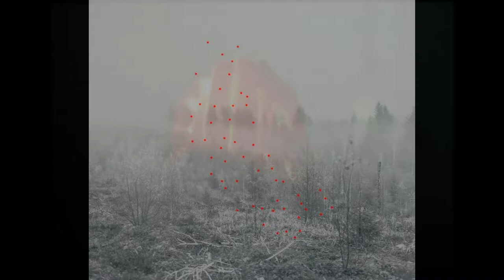Jake Xerxes Fussell - Rolling Mills Are Burning Down